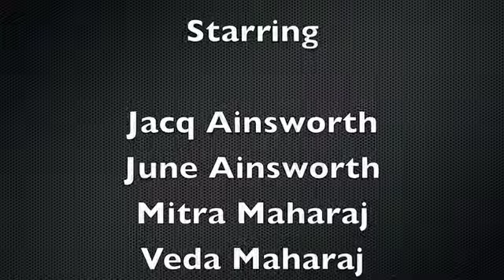Drifting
Entered into our 5th annual 50 Hour Film Challenge 2012 at Surrey Little Theatre.